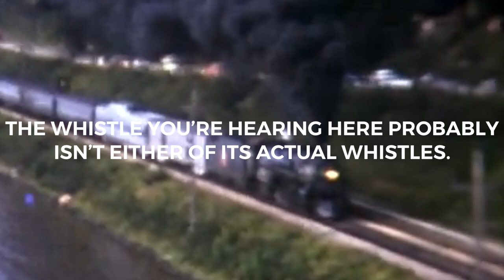CB&Q #5632’s Whistles In A Nutshell (My Version)